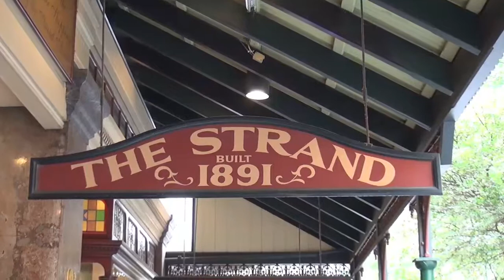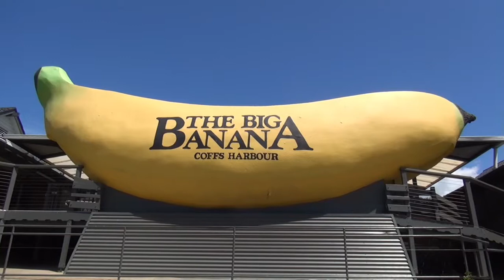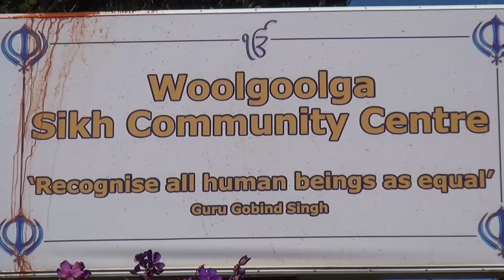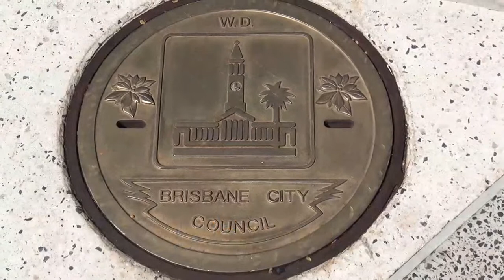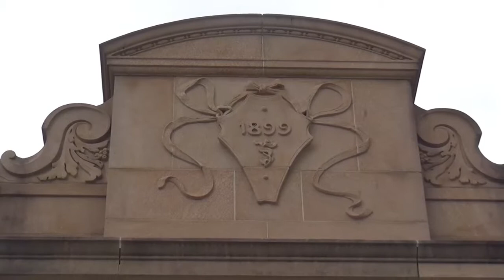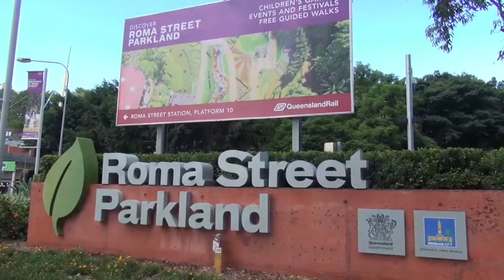New South Wales - Queensland Australien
Reise durch Australien im März 2017